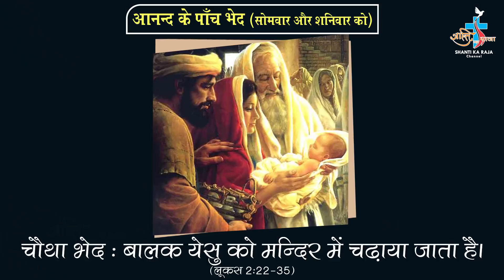रोजरी माला विनती एवं माँ मरियम की मध्यस्ता द्वारा प्रार्थना एवं निवेदन l Day-14 l Shanti Ka Raja